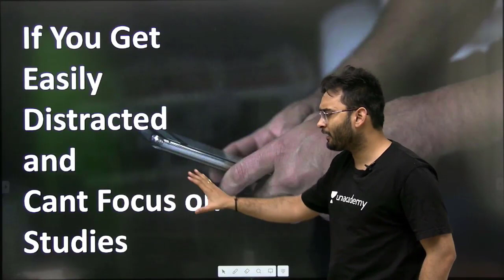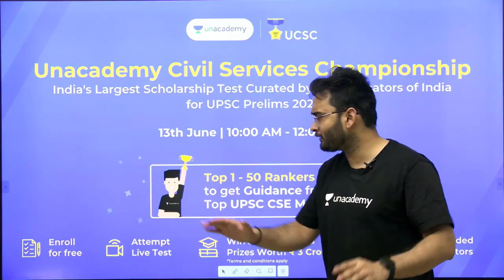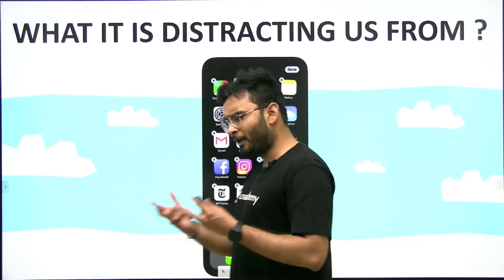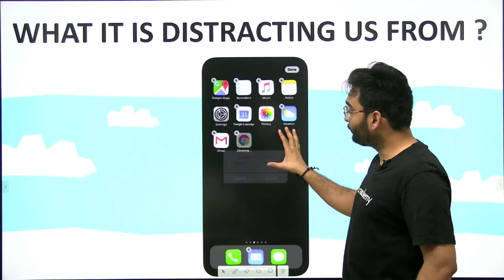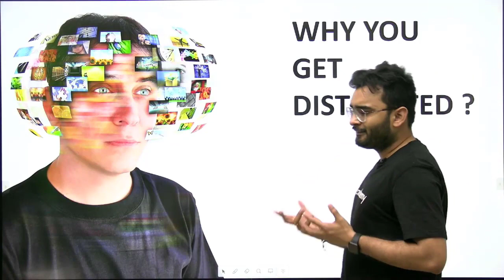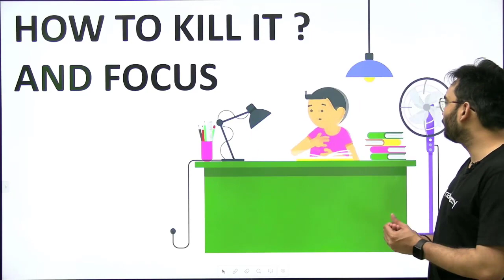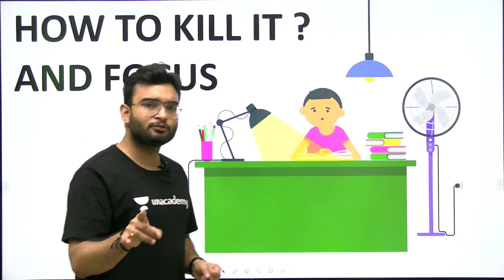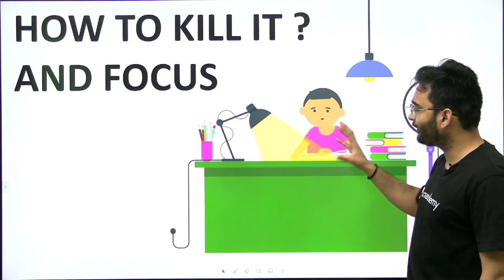If You Can’t stay Focused & Getting Distracted Easily 👈 Watch this | UPSC Motivation by Aman Sharma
In this video, Aman Sharma will shared a motivation speech on How to stay focused for UPSC CSE Preparation.

➤ Unacademy Subscription Benefits :-
1. Learn from your favourite teachers
2. Dedicated doubt sessions
3. One Subscription, Unlimited Access
4. Real-time interaction with Teachers
5. Unlimited Test Series and PDF Notes
6. Full syllabus coverage
7. Download the videos & watch offline

1. Learn from your favourite teachers | अपने पसंदीदा शिक्षक से सीखें
2. Dedicated doubt sessions | समर्पित समाशोधन सत्र
3. One Subscription, Unlimited Access | एक सदस्यता, असीमित एक्सेस
4. Real-time interaction with Teachers | शिक्षकों के साथ वास्तविक समय पर बातचीत
5. Unlimited Test Series and PDF Notes | असीमित टेस्ट सीरीज़ और पीडीएफ नोट्स
6. Full syllabus coverage | पूर्ण पाठ्यक्रम कवरेज
7. Download the videos & watch offline | वीडियो डाउनलोड करें और ऑफ़लाइन देखें
About the Educator: Aman Sharma has a teaching experience of 4+ years. He has qualified CDS and also appeared in the interview of IB ACIO. He is an expert in Current Affairs, Science and Technology, Polity, economics for UPSC CSE exam preparation.